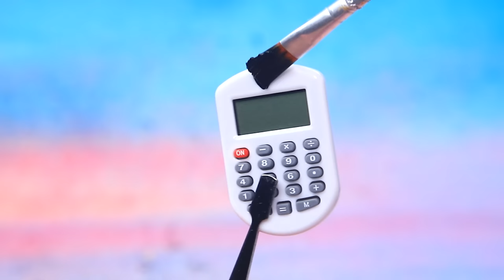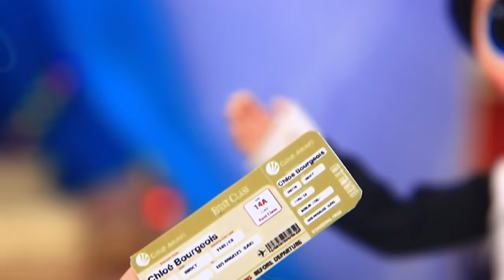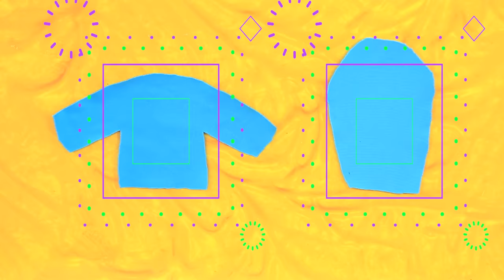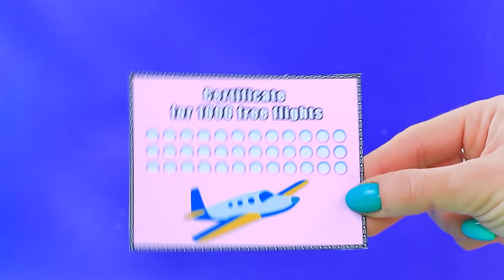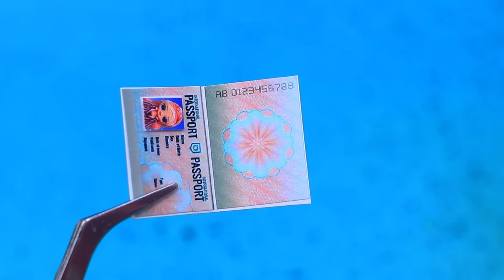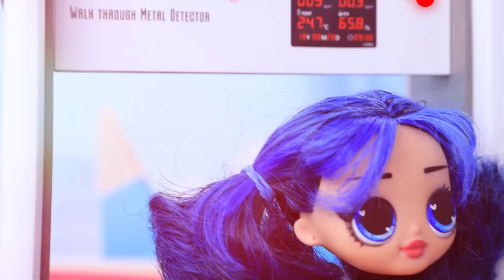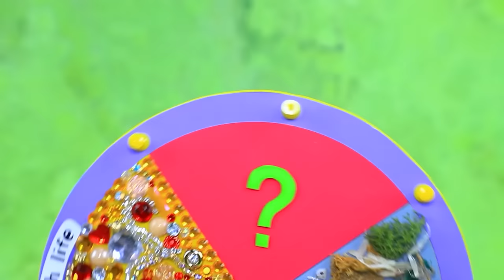Rich Chloe Bourgeois vs Broke Ladybug / 30 LOL OMG DIYs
Ladybug and Cat Noir, full of determination and enthusiasm, have successfully raised the necessary amount of money to fulfill their long-standing dream - a great journey! With pride, they embarked on an unforgettable adventure, ready to explore the world and overcome any obstacles in their path. What adventures await our heroes? Let's find out together with Lalilu Land!

Supplies and tools:
• stationery knife
• acrylic paint set
• brushes
• stationery scissors
• tweezers
• ruler
• marker
• doctors set
• glue cap
• ring from a can of paint
• bottle cap
• box
• soap dish
• sewing zipper
• glitter
• PVA glue
• straws
• half beads
• mini calculator
• wheels from a car
• foam paper regular and glitter
• styrofoam
• half beads
• ribbons
• cotton pad
• golden washcloth
• cap
• printed pictures
• button box
• acrylic primer
• wood detail
• acrylic metallic
• broken toy chair
• rhinestones
• decorative stones
• pom poms
• rubber
• rubber airplane (flat)
• plastic box
• mini clothespins
• fishing line
• pipe cleaner
• decorative pendants
• LEGO parts
• athletic fabric